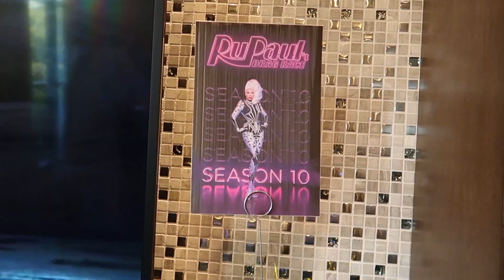RPDR10 Viewing Party | VLOG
*NO SPOILERS IN THIS VIDEO*

This week we're throwing a Rupaul's Drag Race Seasons 10 Viewing Party!

YouTube.com/GavinPatrick

Tweet or Instagram us that you did for a SHOUTOUT or FOLLOW!

➜ INK-N-PAINT THREADS:
Our Theme Park Inspired Apparel